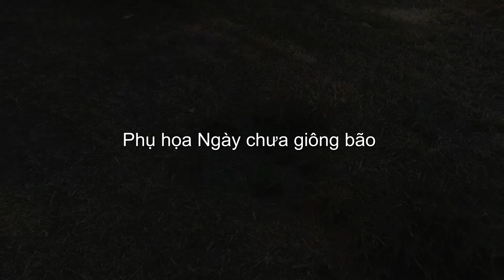NGÀY CHƯA GIÔNG BÃO | OST NGƯỜI BẤT TỬ | BÙI LAN HƯƠNG (COVER)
Ngày Chưa Giông Bão (OST Người Bất Tử)

Cover by Nopu & Lapini Yui
- Piano: Nopu
- Vocal: Lapini Yui

Composer: Phan Mạnh Quỳnh

Lyrics:
1. Vì ta yêu nhau như cơn sóng vỗ
Quẩn quanh bao năm không buông mặt hồ
Thuyền anh đi xa bờ thì em vẫn  dõi chờ
Duyên mình dịu êm thơ rất thơ
Và anh nâng niu em như đóa hoa
Còn em xem anh như trăng ngọc ngà
Tự do như mây vàng mình phiêu du non ngàn
Dẫu trần gian bao la đến đâu nơi anh là nhà
Ah….Ah

ĐK: Khi anh qua thung lũng, và bóng đêm ghì bàn chân,
Đời khiến anh chẳng còn nhiều luyến lưu, em mong lau mắt anh khô
Ta yêu sai hay đúng, còn thấy đau là còn thương
Khi bão qua rồi biết đâu sẽ.. đi tới nơi của ngày đầu, hết muộn sầu.

2. Lạc bước giữa những đam mê tăm tối
Liệu máu vẫn nóng nơi tim bồi hồi?
Người năm xưa đâu rồi, lạnh băng tiếng khóc cười
Anh ở nơi xa xôi vô lối.
Mặt đất níu giữ đôi chân chúng ta
Thì bay lên trong cơn mơ kỳ lạ
Ở đó anh vẫn là người yêu thương chan hòa
Dẫu trần gian cho anh đắng cay nơi em là nhà
Ah…Ah